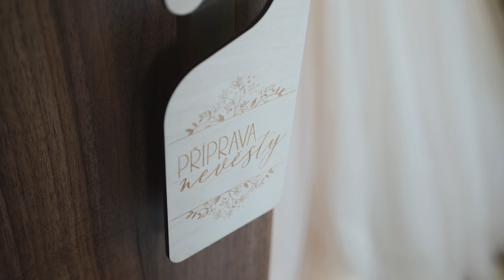Zuzka & Radim | svatební video | WeddingVideo.cz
Zuzka & Radim | 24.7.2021 | Vinařský dům Dominant, Rakvice